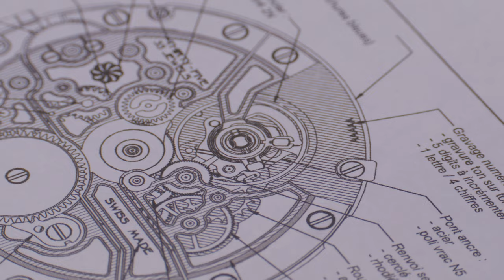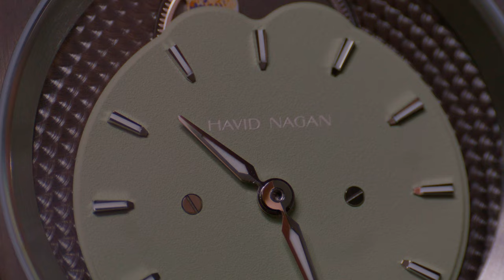Havid Nagan and Jean Rousseau: a new timeless collaboration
One year after the release of the HN00, Havid Nagan just released its new watch, the HN01 Lucine.

Once again Aren Bazerkanian, founder of the brand, decided to trust Maison Jean Rousseau for making the straps for this new watch. Together we designed two alligator straps perfectly fitted for the case of the HN01 Lucine. The light brown alligator strap matches the Sage dial variant to give an earthy style to the watch while the blue alligator strap matches the Moonlight blue variant for a more astral combination of colors. Discover more about the HN01 Lucine.